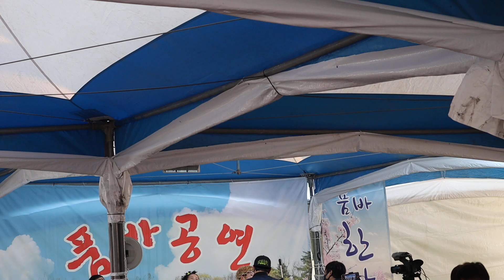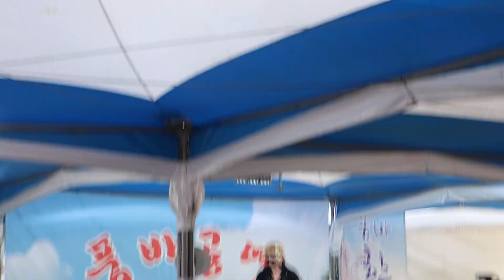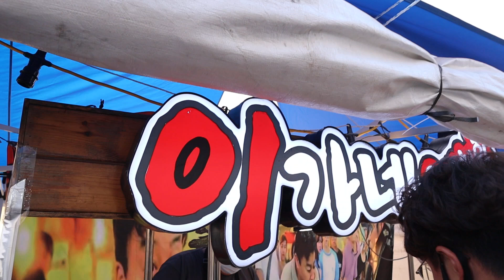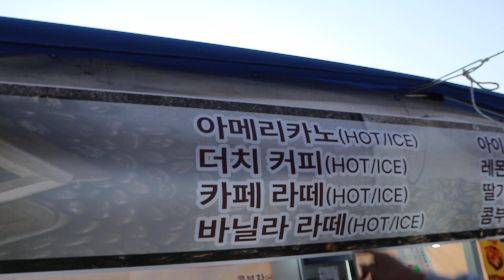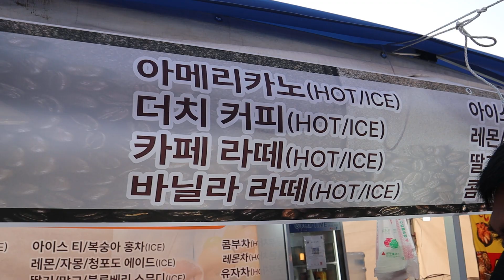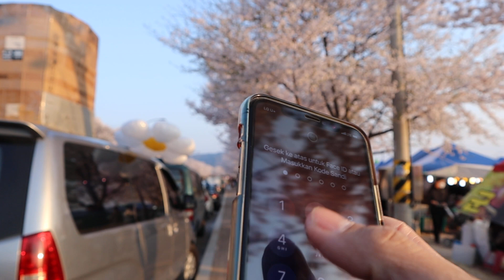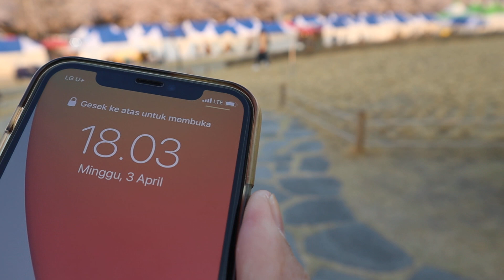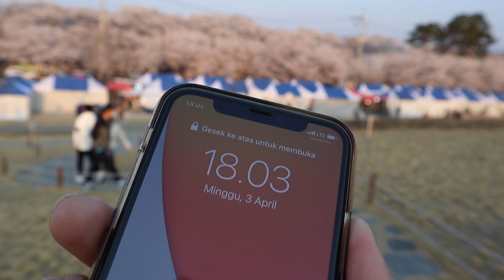FESTIVAL MUSIM SEMI DI GYEONGJU KOREA Part 2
festival musim semi di korea selatansouth koreagyeongju travelsakura school simulatorsakuraschoolsimulatorsakuraschoolsimulatordramaSakuramusim semi koreaFestival